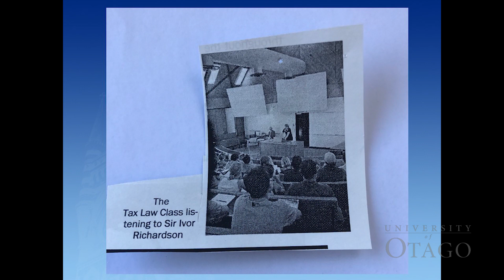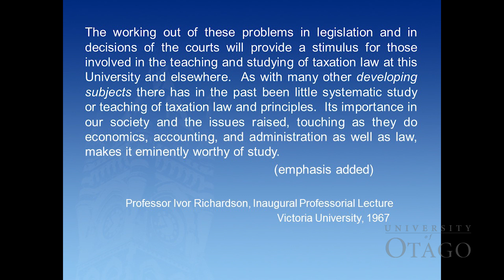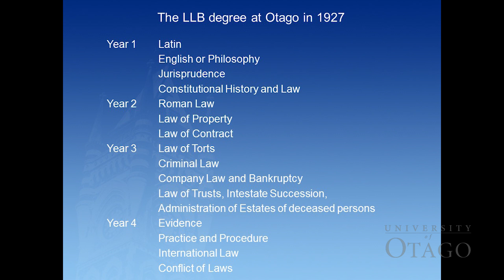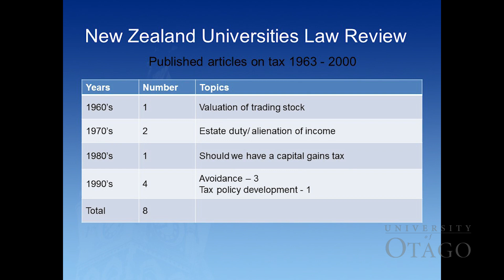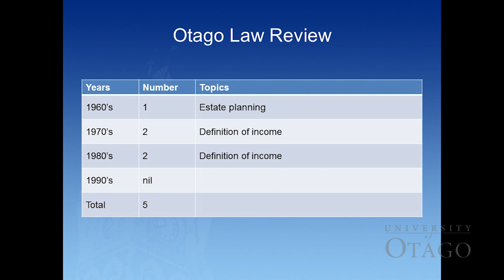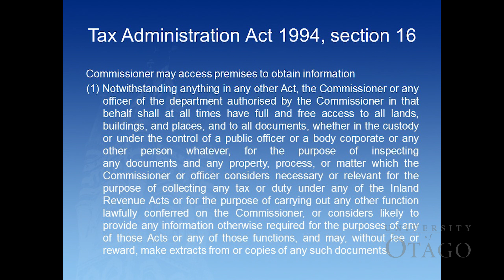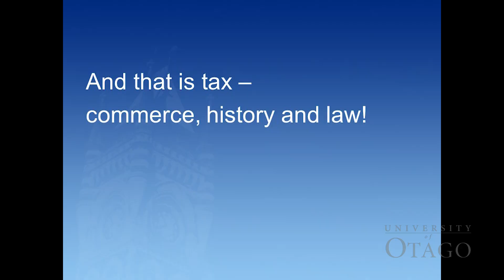Tax as Law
Professor Shelley Griffiths, a member of the Faculty of Law, delivers her Inaugural Professorial Lecture.
30 August 2017